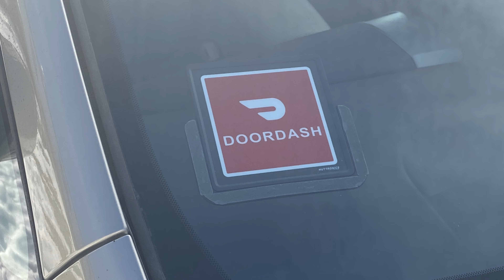Doordash Hustling For A New Delivery Bike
Ride along as I continue my Doordash hustle trying to buy a new motorcycle and gain employment freedom before the good weather arrives.